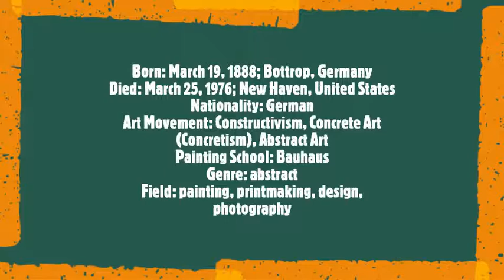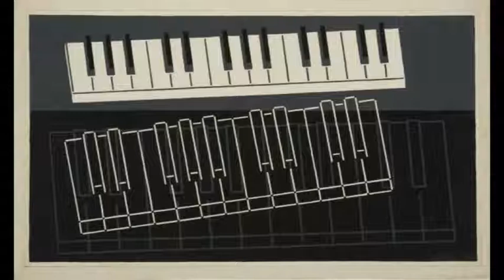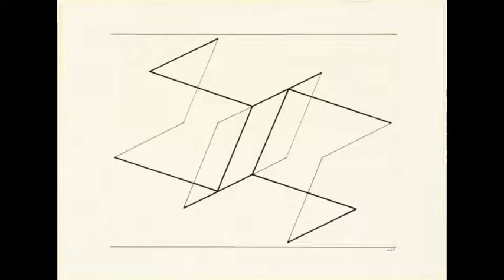Josef Albers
Born: March 19, 1888; Bottrop, Germany
Died: March 25, 1976; New Haven, United States
Nationality: German
Art Movement: Constructivism, Concrete Art (Concretism), Abstract Art
Painting School: Bauhaus
Genre: abstract
Field: painting, printmaking, design, photography
Musical Track:
Frantz Schubert:
Piano Sonata No.20 in A, D.959
2. Andantino
Mitsuko Uchida, piano